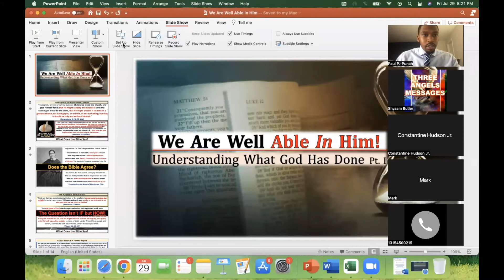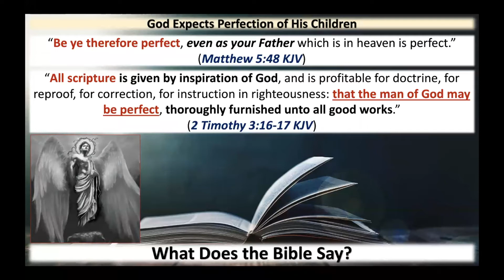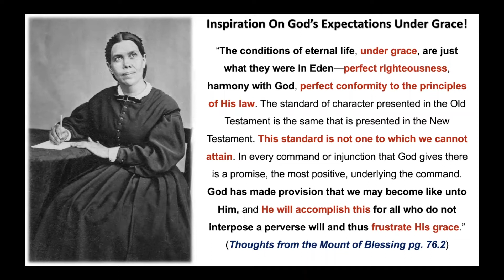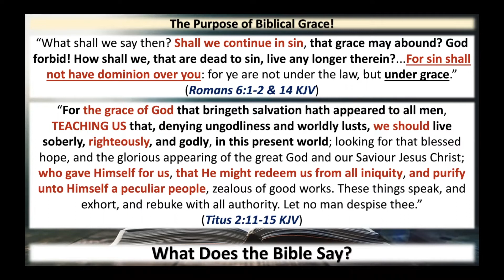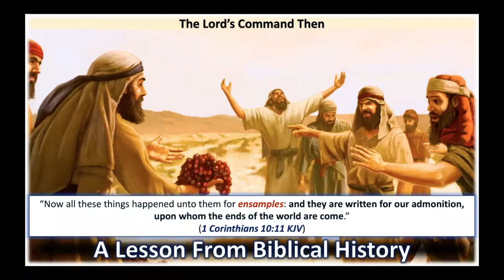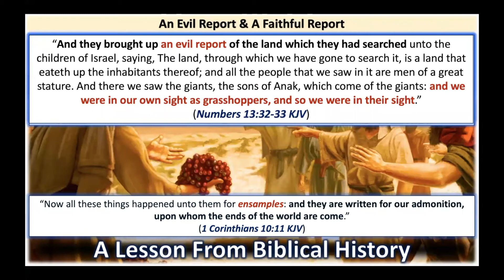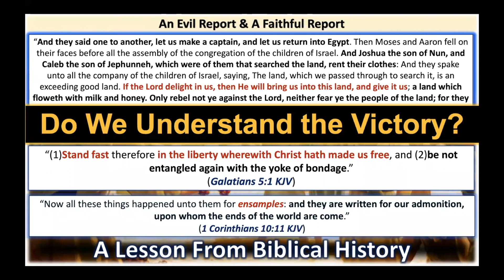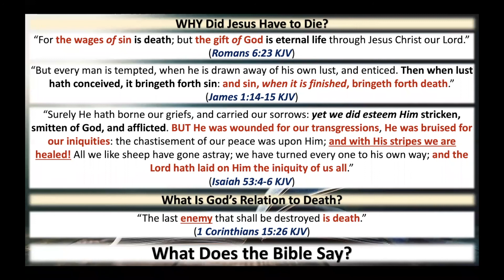We Are Well Able In Him Pt 1